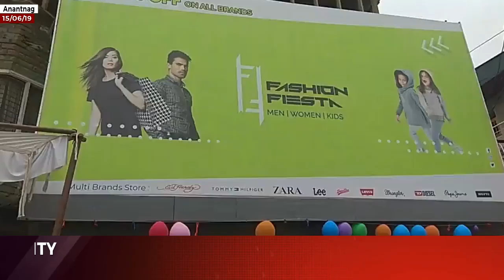Cricketer Parvez Rasool says sports activity picked up in Kashmir in last 2-yr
| Excelsior News |